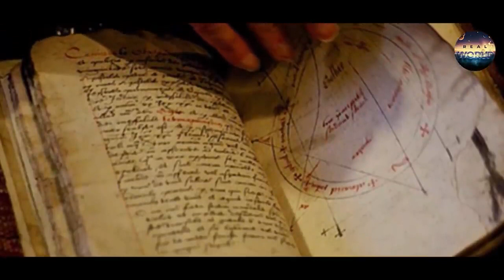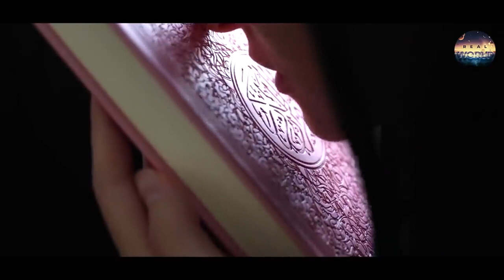Maut ka Manzar ( Moment of death) Jo Zindagi Badal de. 🤢🤢🤢🤢🤢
Manzar Jo Zindagi Badal de.